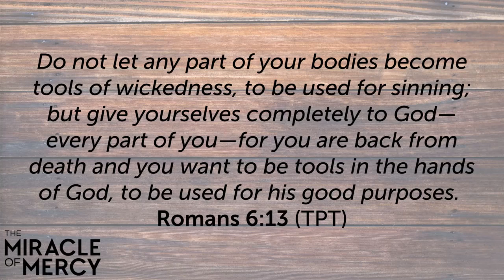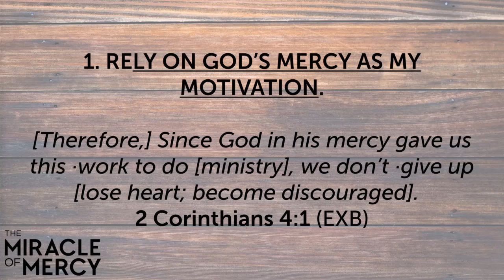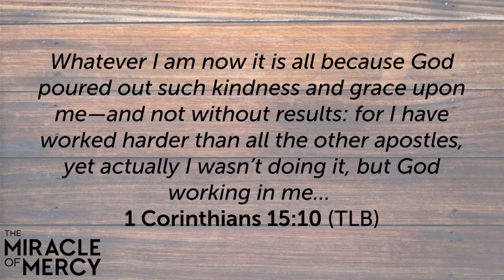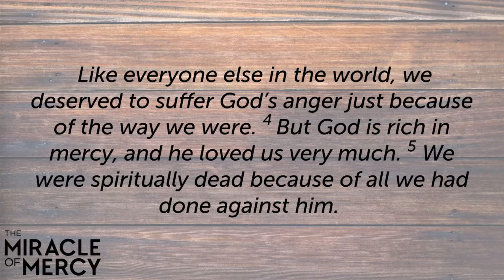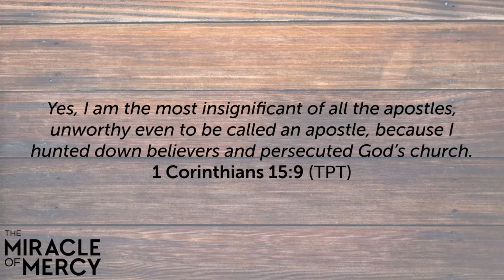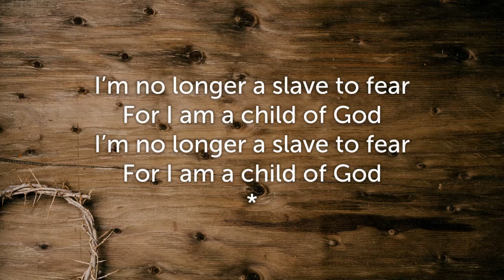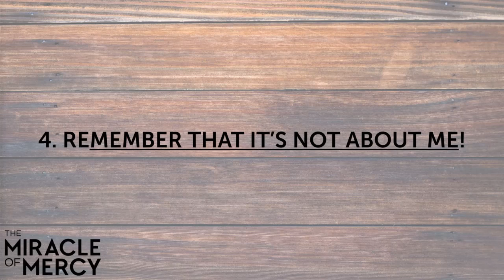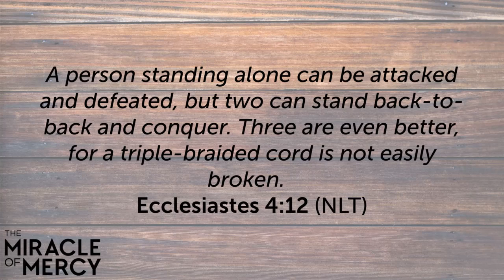The Miracle of Mercy: Because God is Merciful He Can Use Me 05/01/2022